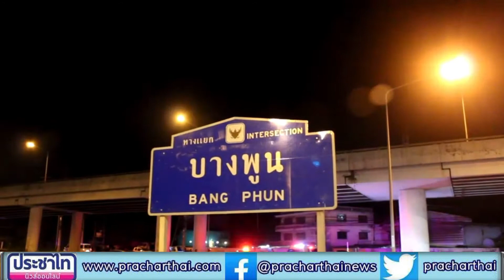ปทุมธานี ลุงวัย60 ขับกระบะชนแท่งแบริเออร์เสียชีวิต1เจ็บ1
เมื่อเวลา  05.00  น.วันที่  11 กุมภาพันธ์ 2564    พ.ต.ท.กวี  ช่วยสร้าง สารวัตรสอบสวนสภ.ปากคลองรังสิต ได้รับแจ้งว่ามีรถกระบะชนแท่งแบริเออร์เสียชีวิตและมีผู้บาดเจ็บ เหตุเกิดบริเวณแยกบางพูนเส้นทางขาเข้ามุ่งหน้ารังสิต หน้าประตูวัดเปรมประชาตำบลบางพูนอำเภอเมืองปทุมธานี จังหวัดปทุมธานี หลังรับแจ้งได้เดินทางไปยังที่เกิดเหตุ พร้อมเจ้าหน้าที่ตำรวจจราจร แพทย์นิติวิทยาศาสตร์ กำลังเจ้าหน้าที่อาสาสมัครมูลนิธิปอเต็กตึ้ง  ที่เกิดเหตุเจ้าหน้าที่อาสาสมัครพร้อมหน่วยบริการแพทย์ฉุกเฉินโรงพยาบาลปทุมธานีกำลังทำ CPR ชาย 1 ราย ได้รับบาดเจ็บอาการสาหัส ประมาณ 20 นาทีแต่ทนพิษบาดแผลไม่ไหวเสียชีวิตในเวลาต่อมา ทราบชื่อนาย กฤษฎา  อายุ60ปี  พักอาศัยอยู่ ม.4 ต. บึงยี่โถ อ.ธัญบุรี  จ.ปทุมธานี นอกจากนี้ยังมีผู้ได้รับบาดเจ็บจำนวน 1 คนเจ้าหน้าที่อาสาสมัครมูลนิธิปอเต็กตึ้ง นำผู้ได้รับบาดเจ็บส่งโรงพยาบาลกรุงสยามเซนต์คารลอสทราบชื่อนาง  จันทรวดี อายุ55ปี  ห่างกันเล็กน้อย พบรถกระบะสีดำ แบบคลุมหลังคา ด้านหน้าติดสติกเกอร์ คำว่า รถรับส่งนักเรียน ธ.ศ.13 ยี่ห้อ mitsubishi ทะเบียน ชธ 1574 กรุงเทพมหานคร   ซึ่งเป็นของผู้ตาย สภาพด้านหน้าพังยับเยิน ชิ้นส่วนอะไหล่รถแตกกระจายไฟหน้าพังเสียหาย โดยได้ชนแท่งแบริเออร์ป้ายบอกทางช่วงบริเวณทางแยกเส้นทางมุ่งหน้าสู่รังสิต
จากการสอบถามนาย ณราวุธ  เจ้าหน้าที่อาสาสมัครมูลนิธิปอเต็กตึ้งขณะได้รับแจ้งและมาช่วยผู้เสียชีวิตในที่เกิดเหตุเผยกับผู้สื่อข่าวว่า  หลังจากที่ได้รับแจ้งจากศูนย์วิทยุก็ได้มาที่เกิดเหตุพบ รถกระบะชนแท่งแบริเออร์และมีผู้ได้รับบาดเจ็บ พอมาถึงที่เกิดเหตุก็ทราบว่ามีผู้ได้รับบาดเจ็บทั้งหมด 2คนชาย 1 หญิง 1 ซึ่งผู้ชายนั้นเป็นคนขับรถกระบะ จากการตรวจสอบพบว่าชายนั้นหมดสติในที่เกิดเหตุก็ได้นำผู้ที่หมดสตินั้นลงมาจากรถเพื่อทำการ CPR ช่วยชีวิต ส่วนผู้ที่ได้รับบาดเจ็บนั้นเจ้าหน้าที่อาสาสมัครได้นำส่งโรงพยาบาลกรุงสยามเซนต์คาร์ลอส ซึ่งจากการที่ได้รับแจ้งผู้ที่ประสบเหตุนั้นไม่สามารถข้ามมาที่เกิดเหตุได้ก็ได้โทรแจ้งแต่ผู้ที่โทรแจ้งนั้นก็ไม่อยู่ในที่เกิดเหตุแล้ว
เบื้องต้น  พ.ต.ท.กวี ช่วยสร้าง    สารวัตรสอบสวน สภ. ปากคลองรังสิตรุดตรวจสอบที่เกิดเหตุ และบันทึกภาพเก็บไว้เป็นหลักฐาน   นอกจากนี้ ก็จะได้ไปสอบสวนผู้ที่ได้รับบาดเจ็บหากผ่านพ้นขีดอันตรายก็จะเรียกมาให้ข้อมูลเพิ่มเติมกับเหตุการณ์ที่เกิดขึ้น ที่ สภ. อย่างละเอียด เพื่อหาสาเหตุ การเสียชีวิตในครั้งนี้ จากนั้นได้มอบหมายให้เจ้าหน้าอาสาสมัครมูลนิธิปอเต็กตึ้ง นำศพส่งสถาบันนิติวิทยาศาสตร์โรงพยาบาลธรรมศาสตร์ศูนย์รังสิต   เพื่อตรวจสอบการเสียชีวิตอีกครั้ง และจะได้ติดตามญาติเพื่อนำศพกลับไปบำเพ็ญกุศลทางศาสนาต่อไป
บุญส่ง  วงค์แสง คลิปภาพข่าว ผสข.นสพ.ประชาไทนิวส์ออนไลน์